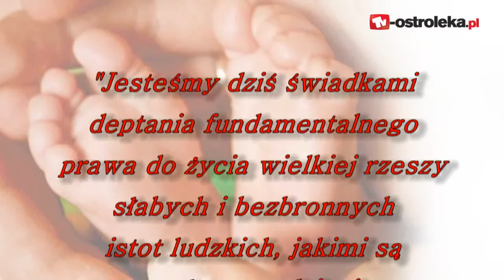uratuj swietego dzien 1